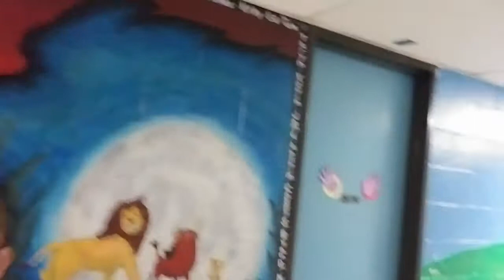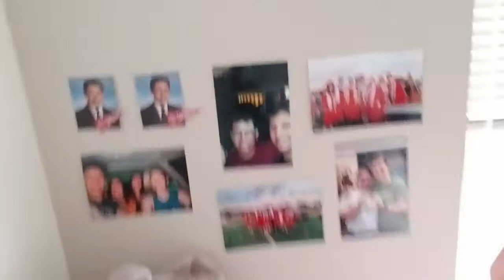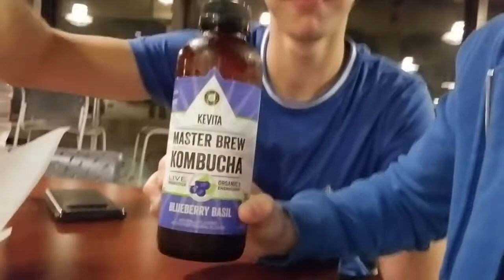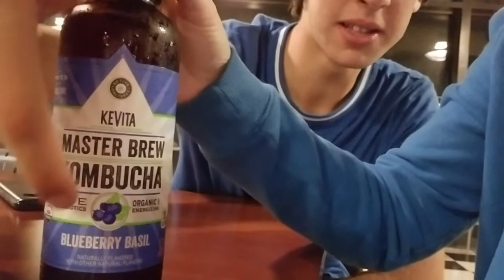TCNJ Welcome Week 2019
My first weekend at TCNJ. I finally tried GT Dave's Kombucha!!